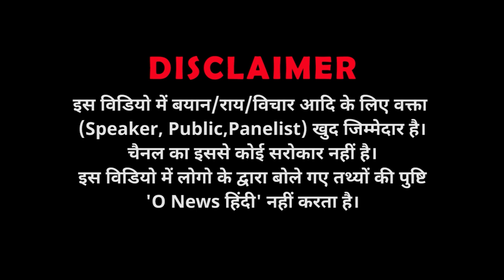क्या दिल्ली का मालिक लालू से भी बड़ा भ्रष्टाचारी बन गया! राजनैतिक कैरियर पर लगने वाला है पूर्ण विराम!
क्या दिल्ली का मालिक लालू से भी बड़ा भ्रष्टाचारी बन गया! राजनैतिक कैरियर पर लगने वाला है पूर्ण विराम! O News हिंदी
The public, fed up with the jhunjhunha of free-free, beat the drum of these leaders! See full report!